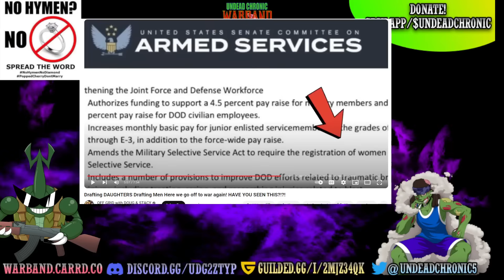Boomers Want Young Men To 'Man up'!!!